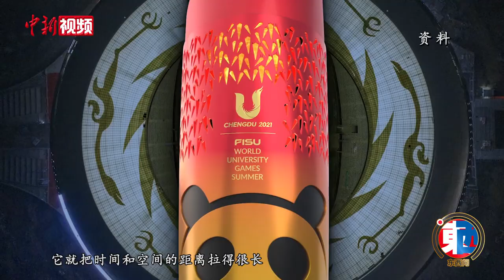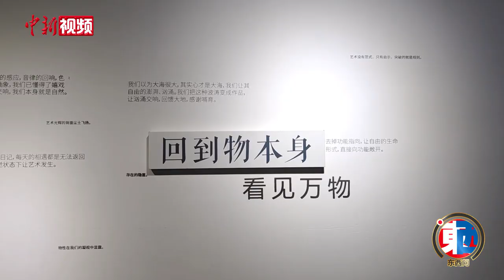许燎源：大运会火炬“蓉火”何以跨国界产生情感共鸣？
自1936年柏林奥运会首次举行火炬传递仪式后，此后历届奥运会都会诞生一支新火炬。

世界大学生运动会素有“小奥运会”之称，也延续了奥运会火炬仪式的传统。7月28日，第31届世界大学生夏季运动会将在四川成都开幕，届时主火炬将被点燃。东西方火炬设计理念有何异同？著名设计艺术家、成都大运会火炬“蓉火”设计者许燎源日前接受中新社“东西问”专访时表示，以火炬设计为代表的体育艺术创作，折射出一个地区、一个时代的文化特征，有利于增进世界人文交流。

随着火炬设计不断推陈出新，逐渐形成一条鲜明的设计原则：既要能反映奥林匹克运动主题，也要展示出东道主形象，这对设计者的创作带来不小的挑战。成都大运会火炬“蓉火”从动笔设计到方案发布，历时400余天，其间数易方案。

通过体育艺术开展交流，哪怕是小小的火炬，全世界的观众也能感受到艺术家倾注其中的情感。许燎源认为，这种共情是具有生命力的，体现为超越时空、跨越国界的情感共鸣。

丰富的中国文化代表符号和创新工艺设计，使整个大运会火炬优雅时尚、内涵厚重。许燎源表示，古老的中华文明和大国文化自信都将在大运会这场年轻人的盛大聚会中得到淋漓尽致的展现。（陈选斌）